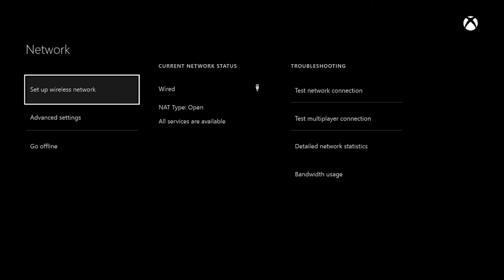IM NOT EVEN HYPED Gta 5 online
Can i get 3 likes?___In this video i am playing Grand Theft Auto 5 Online and i am using a editing style called Cut commentary :D (Cut comms for short)